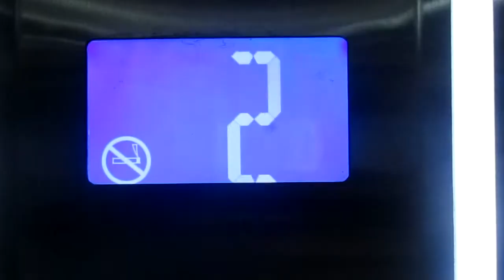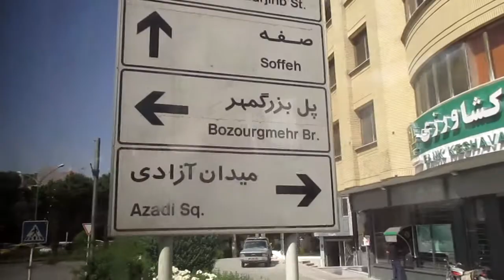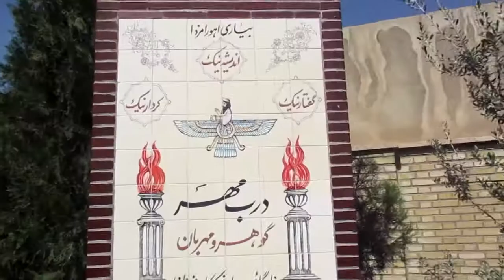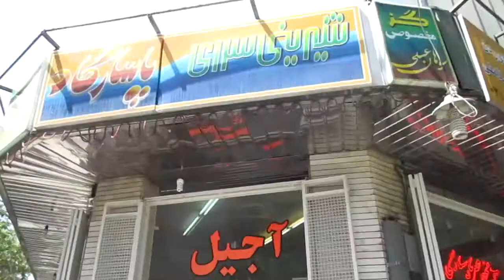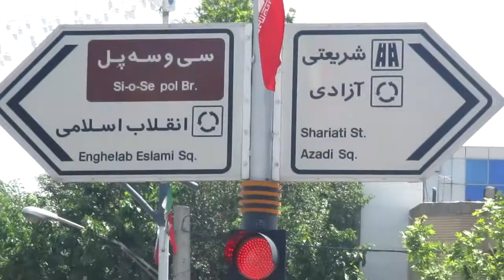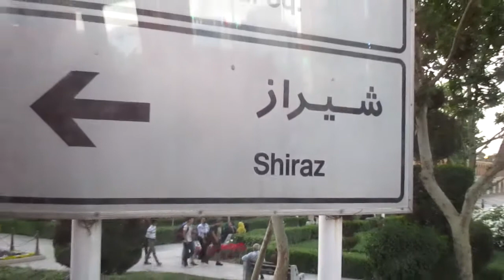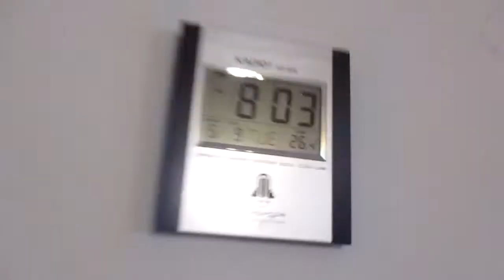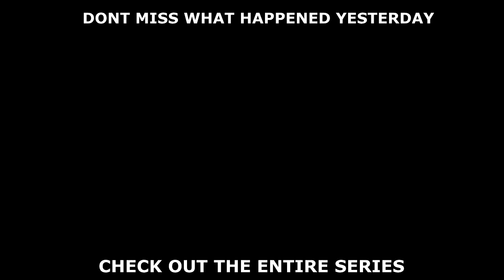ISFAHAN-MAD CHARRIOT RIDE ! (iran-ep-9)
VISITED isfahan fire temple
Sassanian fire temple
atashkadeh-e-ardeshir
IMAM SQUARE for shopping

cheers !!